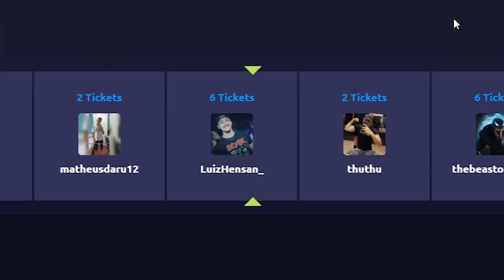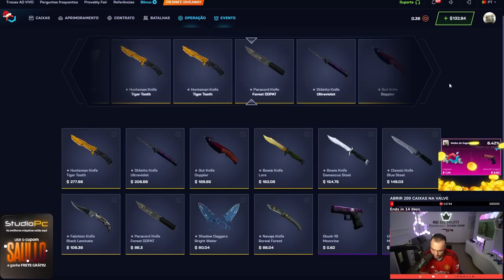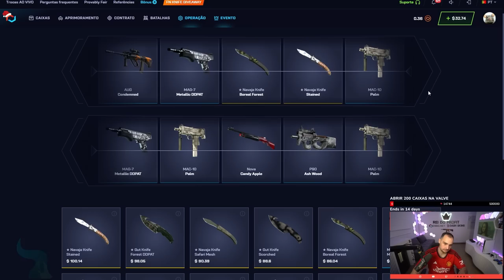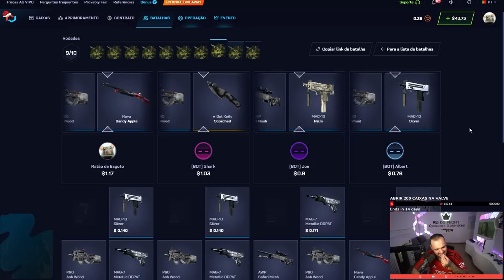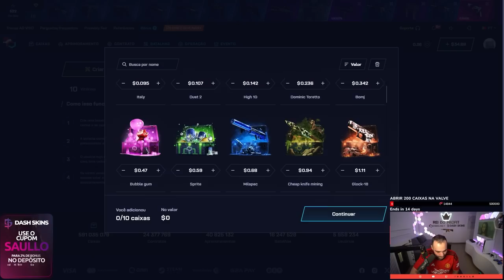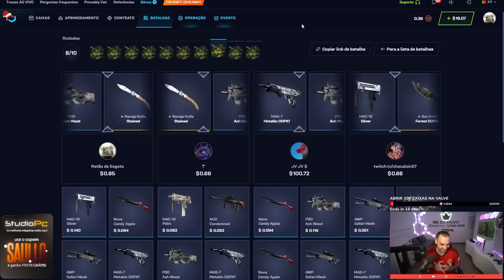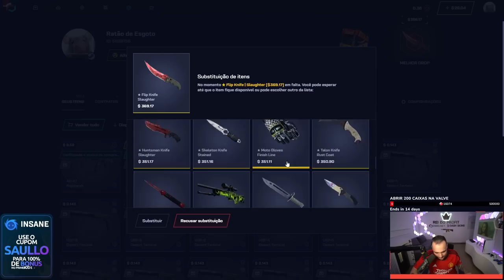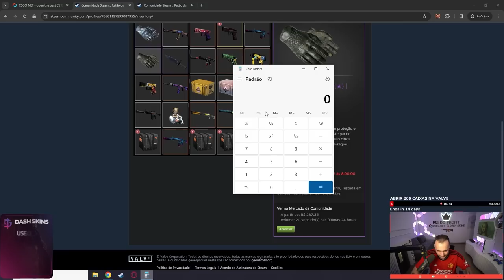Ganhei R$3.000,00 em SKINS para um INSCRITO fazendo BATALHAS no CS